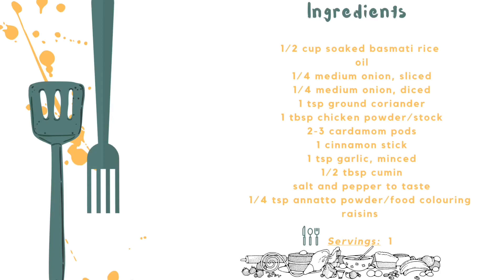SPICED RICE - RECIPE FROM SOMALIA 🇸🇴